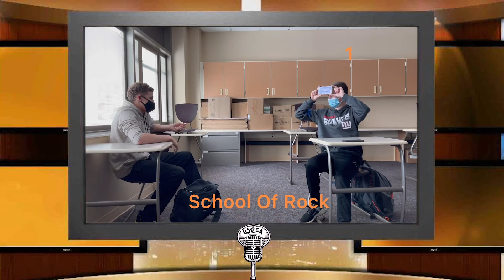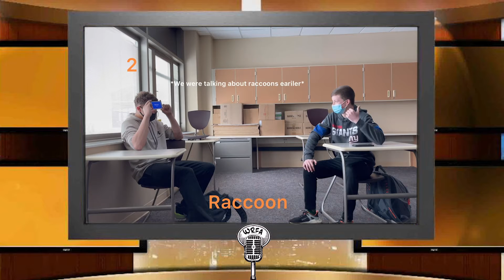RFA Knightly News - Hybrid Learning Edition 3/9